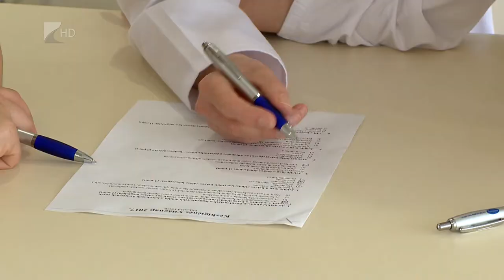Fontos a kézmosás - Kölcsey Tv